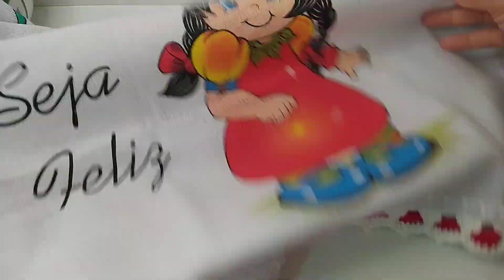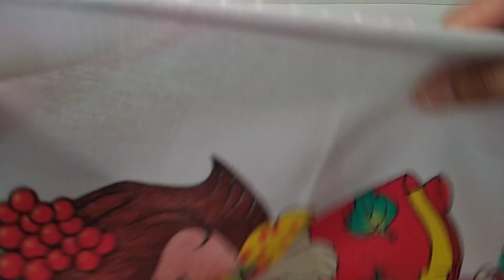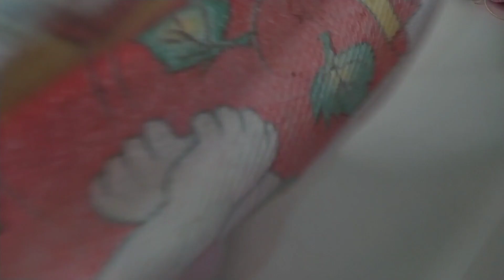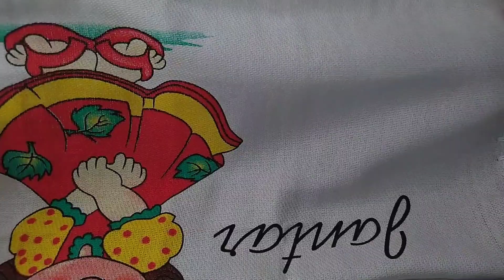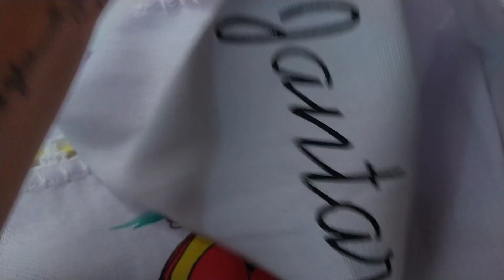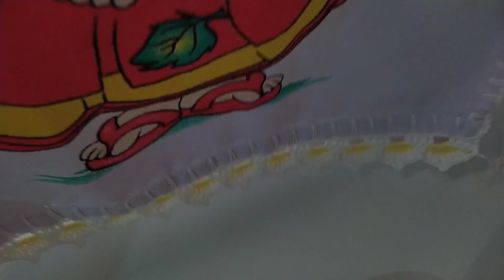Bico em crochê simples e fácil usando sobras de fios .